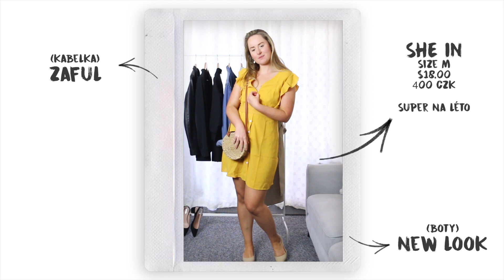TRY ON HAUL 2019 | H&M, SHE IN, F&F, PRIMARK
Ahoj, dnešní video je try on haul - look book, ve kterém vám ukážu věci které jsou nové v mém šatníku. Oblečení uvidíte zkombinované v outfitech, pro lepší představu. Dále si také řekneme jestli jsou kousky kvalitní nebo ne, kolik stojí a kde se dají sehnat. Oblečení je z internetových i kamenných obchodů (She In, Zara, H&M, F&F, Primark, New Look, Zaful)

✉️ If you wish to send me something you can to the address below.
✉️ Pokud mi chcete něco zaslat můžete na adresu uvedenou níže.

Gallová
Bulharská 134
Trutnov
54101
Czech Republic

🏡 Kde jsem se narodila? Trutnov
🏫 Kam jsem chodila do školy? Hradec Králové
🌍 Kde jsem v Anglii bydlela? Essex
🎂 Kolik mi je let? 25
👫 Odkud je můj přítel? Anglie, jmenuje se Matthew a česky moc neumí
🎥 Na co natáčím? Olympus Pen 7, Canon 70D, Iphone 7
🎞 V čem edituju videa? FinalCut Pro
💓 Socialní sítě 💓